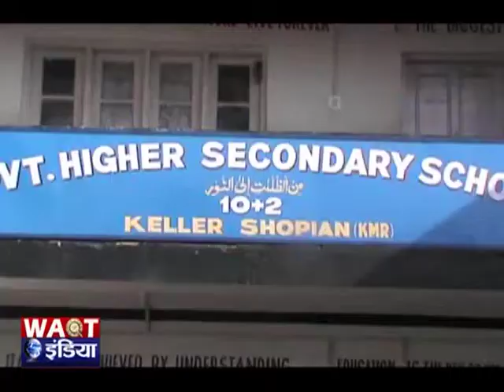शोपियां के केलर में तनाव